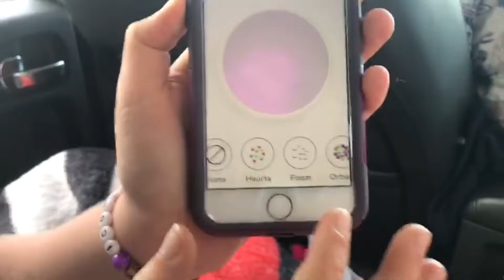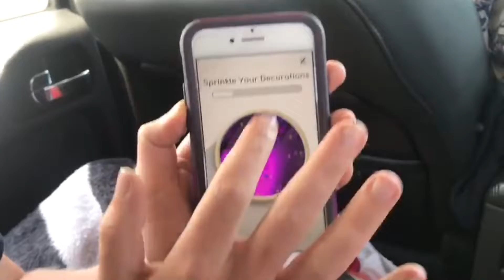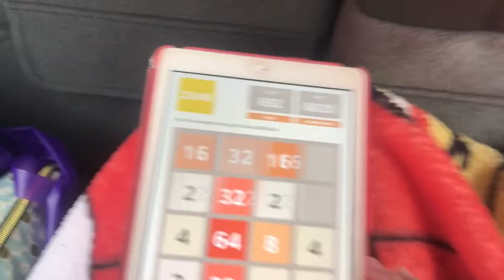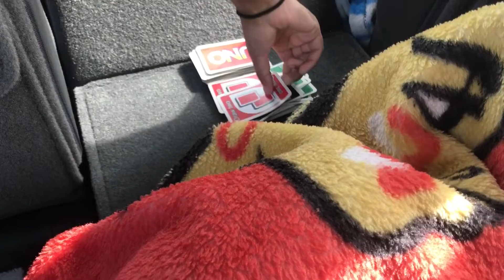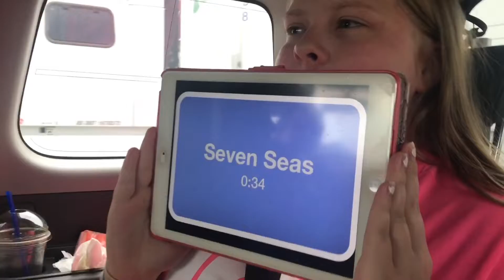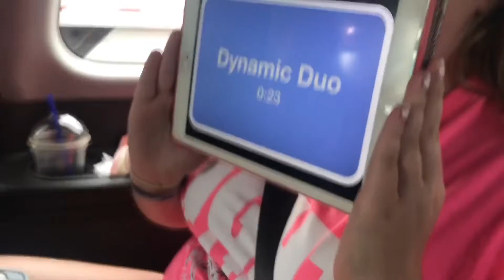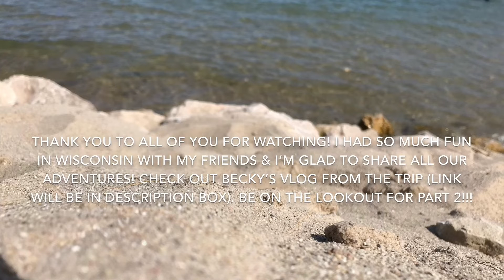VACATION VLOG! trip to Wisconsin part 1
Thank you to all of you wonderful people for watching! I hope you enjoyed another weekend trip vlog. This time I was in Sheboygan, WI, so it’s a different location than last time. Have a wonderful day!